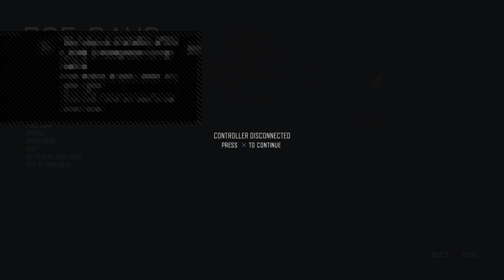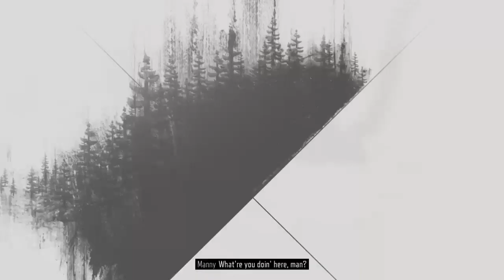Nebraska Kills Zombies Episode 3 1/12/24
Episode 3 of Nebraska Kills Zombies where I, Nebraska plays Days Gone -- Watch live